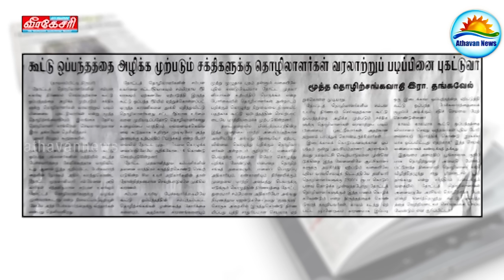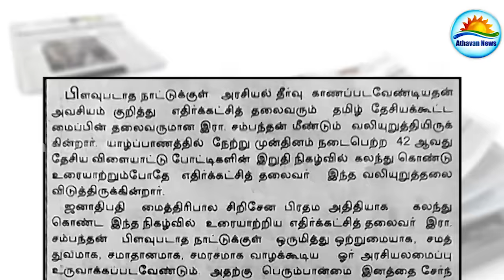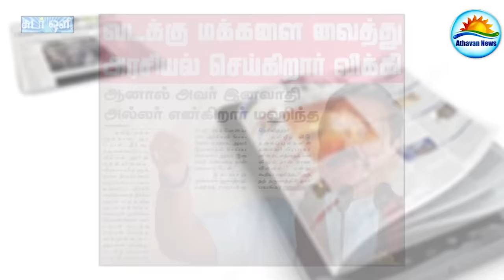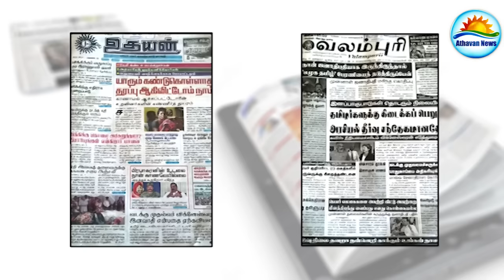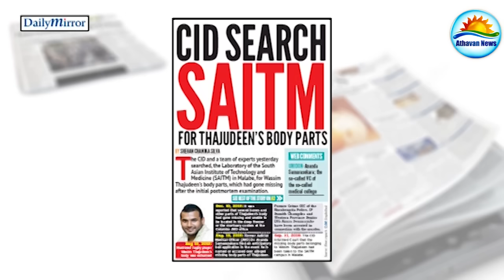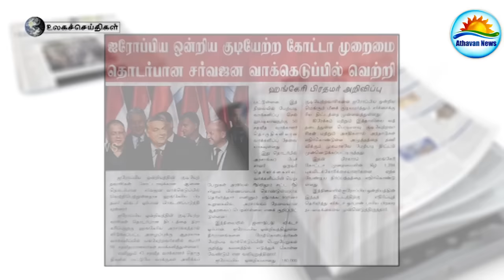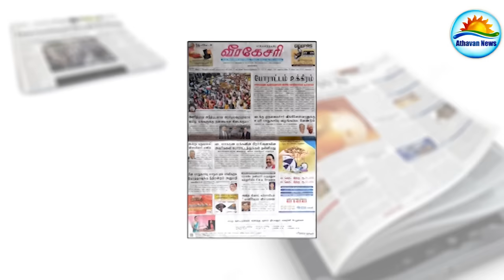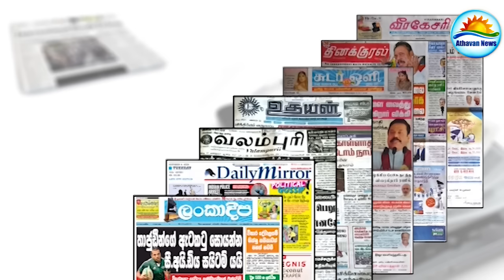The papers : Tuesday , October 04 ,2016